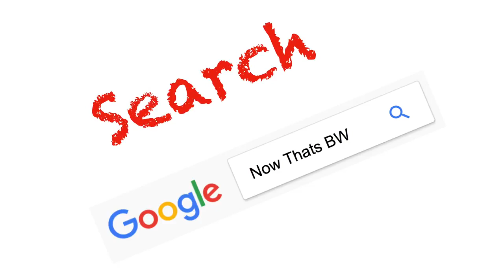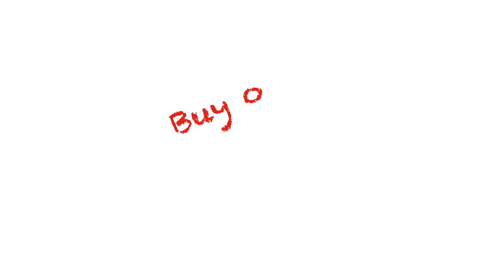Lucas Goodbody - Piano Interlude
Cover for Edexcel Music Tech unit 2 coursework (Educational cover)